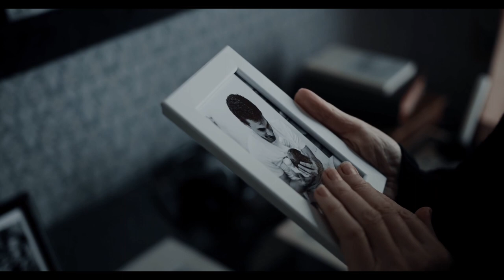Joe Bennick - Dezember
Text: Erich Kästner

taken from "12"
Release: Dec. 2nd, 2022

Dezember
Erich Kästner

Das Jahr ward alt. Hat dünne Haar.
Ist gar nicht sehr gesund.
Kennt seinen letzten Tag, das Jahr.
Kennt gar die letzte Stund.

Ist viel geschehn. Ward viel versäumt.
Ruht beides unterm Schnee.
Weiß liegt die Welt, wie hingeträumt.
Und Wehmut tut halt weh.

Noch wächst der Mond. Noch schmilzt er hin.
Nichts bleibt. Und nichts vergeht.
Ist alles Wahn. Hat alles Sinn.
Nützt nichts, daß man's versteht.

Und wieder stapft der Nikolaus
durch jeden Kindertraum.
Und wieder blüht in jedem Haus
der goldengrüne Baum.

Warst auch ein Kind. Hast selbst gefühlt,
wie hold Christbäume blühn.
Hast nun den Weihnachtsmann gespielt
und glaubst nicht mehr an ihn.

Bald trifft das Jahr der zwölfte Schlag.
Dann dröhnt das Erz und spricht:
"Das Jahr kennt seinen letzten Tag,
und du kennst deinen nicht."

Danke an
Nachlass Erich Kästner, Beisler & Struppler Rechtsanwälte, München

Joe Bennick - vocals & guitar
Nils Rabente - keys
Kevin Hemkemeier - double bass

Produced and Mixed by Watt Matters Studio Bielefeld, Henning Strandt
Mastering by Amsterdam Mastering, Darius van Helfteren

Published by Timezone Records, Osnabrück